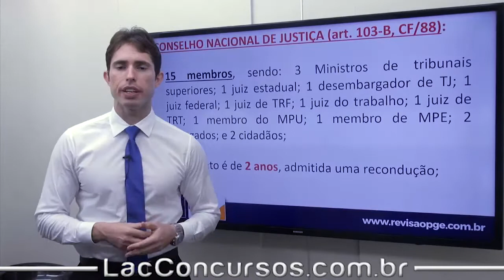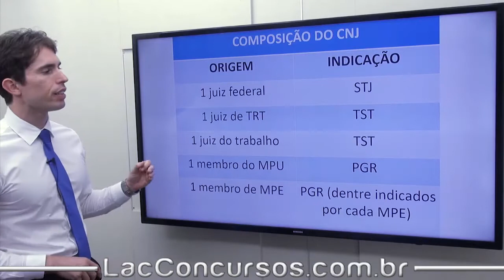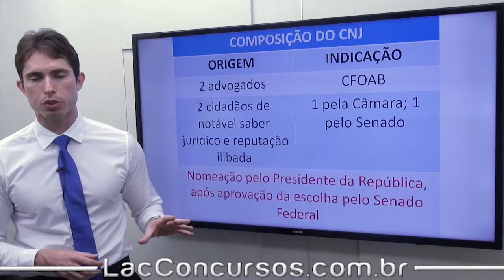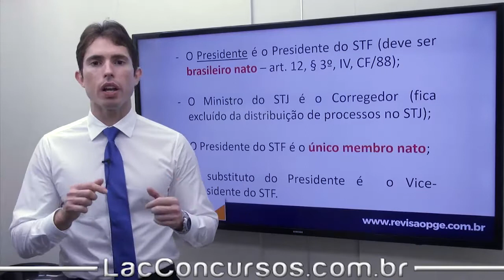Curso PGE-TO - Direito Constitucional - Conselho Nacional de Justiça (ART.103-B, CF/88)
Curso Online PGE-TO

Cargo : Procurador
Investimento: A partir 10xR$10,00

Assista as aulas quantas vezes quiser e a hora que desejar!